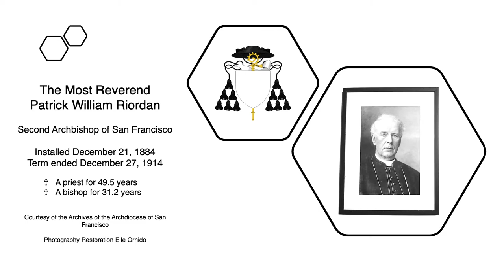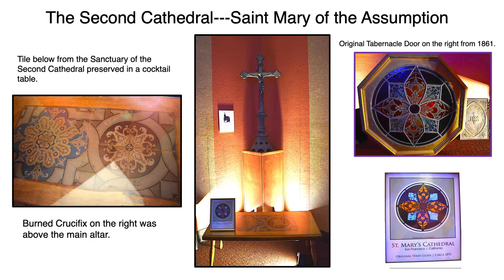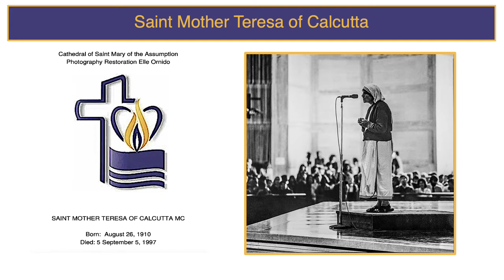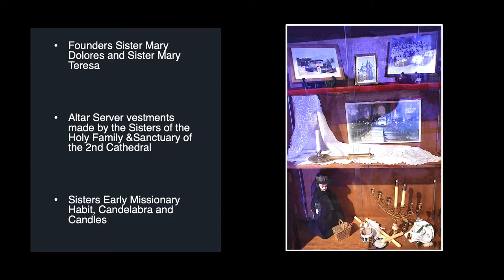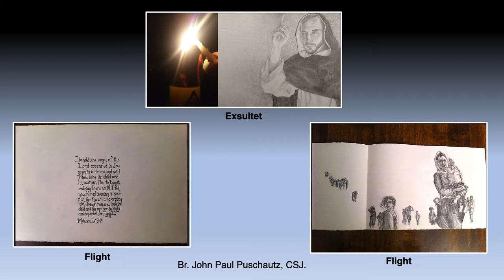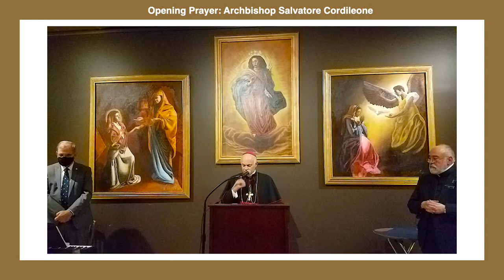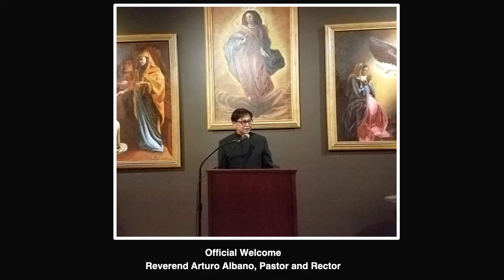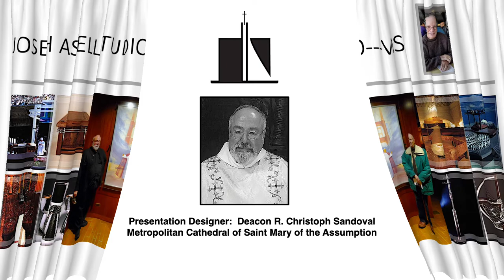Cathedral Sacred Arts Treasury and History Exhibit 2021 1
CATHEDRAL SACRED ARTS TREASURY & HISTORY
EXHIBIT 2021 in Celebration of the 50th Golden Jubilee of the Cathedral of Saint Mary of the Assumption.  Displays will included precious art, artifacts, and historic photographs of the Archdiocese of San Francisco including historic Sacred Vestments, liturgical chalices, ciboria, patens, Holy Relics, a photograph portrait display of all nine Archbishops and photographic display of famous visitors to the Cathedral including:

+  Saint Pope John Paul II
+  Saint Mother Teresa of Calcutta
+  Venerable Servant of God Archbishop Fulton Sheen
+  Funeral Mass of Slain Mayor George Richard Moscone on December 1, 1978.
+  Archbishop John J. Mitty, of the Archdiocese of San Francisco, blesses the casket of Saint Damien of Molokoi, before it was taken to St. Mary's Cathedral on February 11, 1936 where it remained in state before proceeding to Belgium.

A special exhibit will be an exact duplicate of the San Damiano Cross by the Knights of Saint Francis and an extraordinary restoration of the mahogany Canopy of our first Archbishop Joseph Sadoc Alemany.